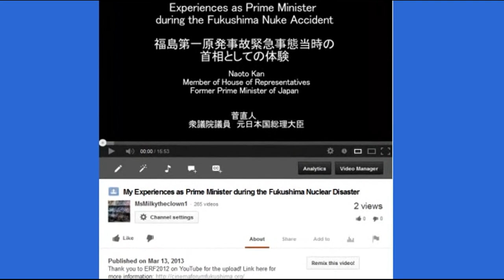NRC employee suggests Chu should have Lied to CNN about Diablo Canyon: Plume-Gate:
When you get a job with the NRC you are expected to lie with dignity and class.

(The complete screencaps will be posted on my website...I don't know why the edge of the 2nd was trimmed off...but 95% is there and you can see what is being said so I'm on to the next video...HP)